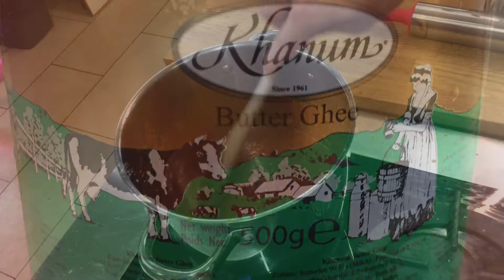Kurz Indické kuchyně - malý průřez + jak se dělá Naan